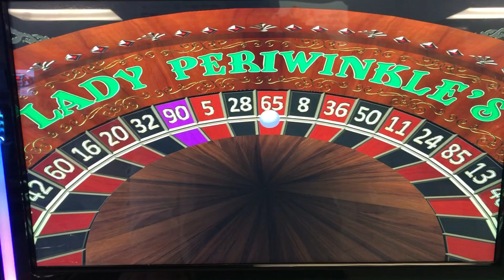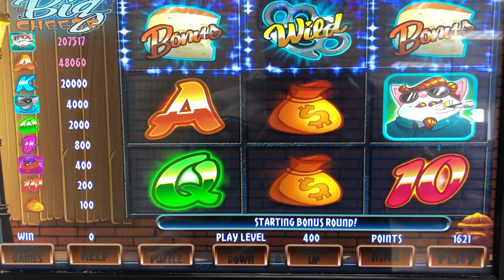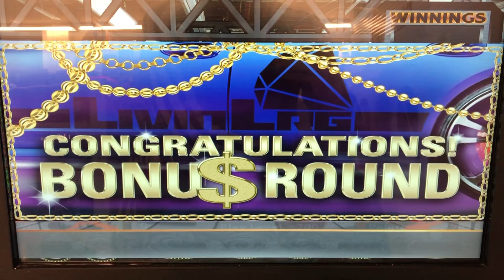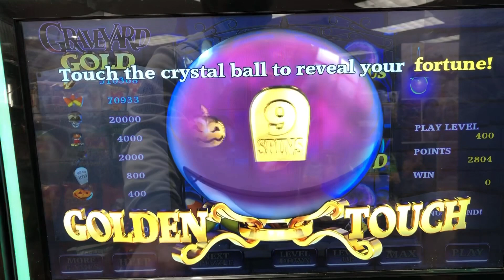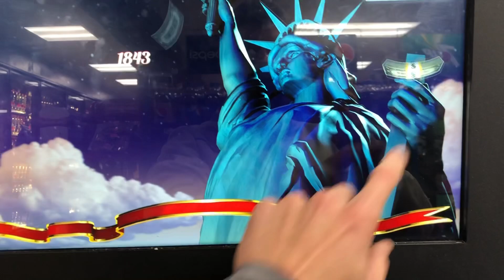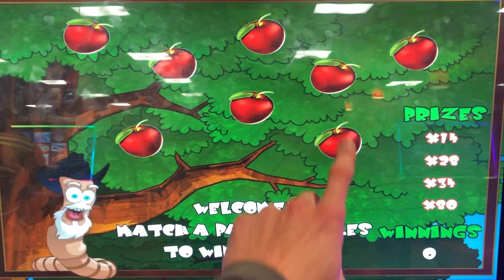Merry Christmas!!!🎅🏼🎄 $4 pa skills giving great gifts!!! HUGE WINS and more bonuses!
Merry Christmas! Enjoy these awesome pa skill machine bonuses!!!